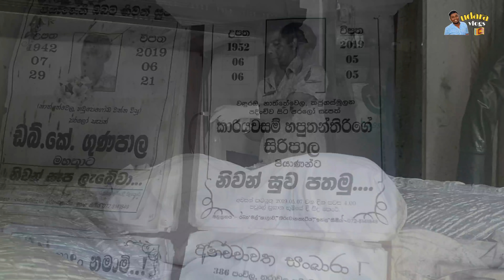මල්ශාලාවේ මිනි කපන්නාගේ කතාබහ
මේ පුවත ආරංචි වෙන්නේ කටකතාවක් මාර්ගයෙන්. ඒ නිසාම ඇත්ත නැත්ත හොයන්න ගාල්ලේ වදුරඹ රංග මල්ශාලාවට ගියා. ඊට පස්සේ එතුමන්ගේ අතීතය ආවර්චනය කරන්න පටන් ගත්තා.ඒ අතර හමුවූ අත්භූත සිදුවිම් අපිට කිවේ. ඇත්ත ටිකක් හදවතේ තියන්. හොල්මන්වලට භය නැත්තම් අනිවාර්යෙන් බලන්න. එකතු වෙන්න
The news comes through a rumor.  As a result, I went to the Wanduramba Theater in Galle to find out the truth.  Then he began to reflect on his past.  The truth is in the heart.  If you're not afraid of ghosts, definitely watch.  Join up
செய்தி ஒரு வதந்தி மூலம் வருகிறது.  இதன் விளைவாக, உண்மையை அறிய காலியில் உள்ள வாண்டுரம்பா தியேட்டருக்குச் சென்றேன்.  பின்னர் அவர் தனது கடந்த காலத்தைப் பற்றி சிந்திக்கத் தொடங்கினார்.  உண்மை இதயத்தில் உள்ளது.  நீங்கள் பேய்களுக்கு பயப்படாவிட்டால், நிச்சயமாக பாருங்கள்.  சேரவும்